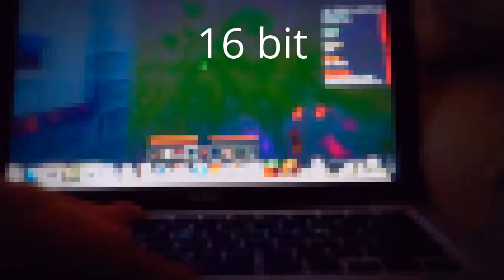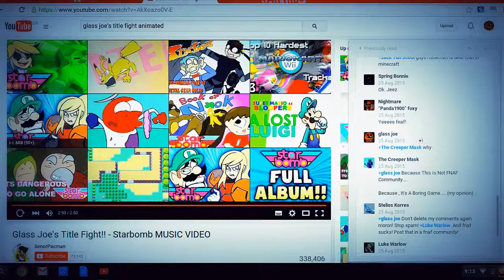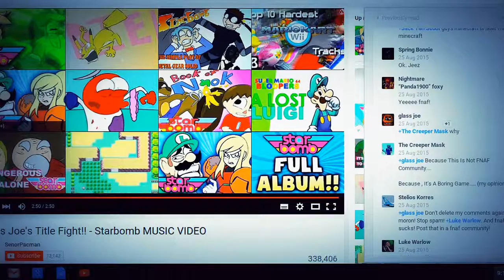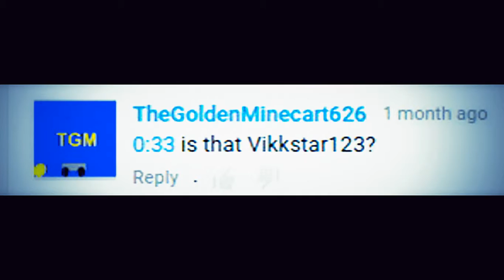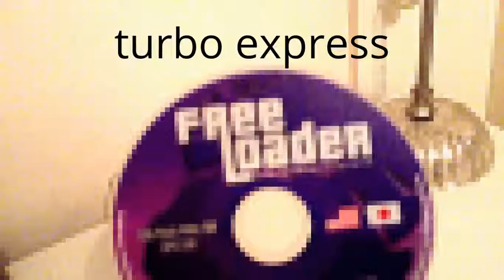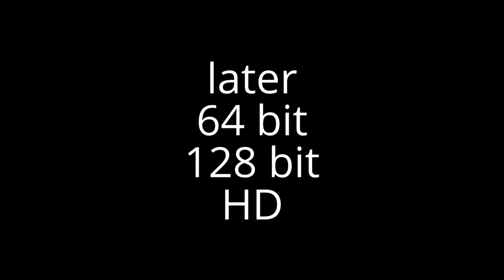Bloxed: 8 bit, 16 bit, 32 bit -Bloxed